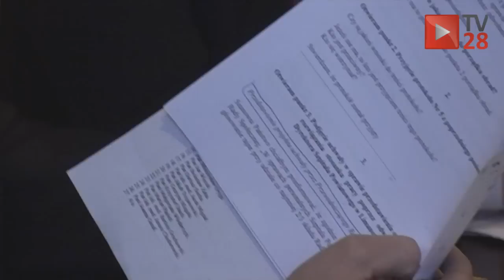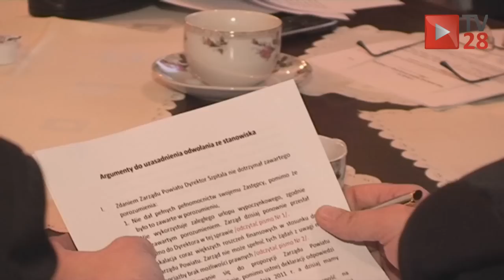Szpital w Limanowej ma nowego dyrektora